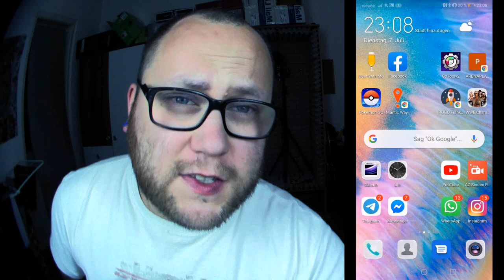Der Team GO Rocket Ballon ist da !!! Und ich VERKACK ... !!! | Pokémon GO Deutsch # 817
Die ganze zeit verdichteten sich die Gerüchte und wir wussten es wird passieren ... wir wussten nur nicht genau wann ... Jetzt ist es soweit und die Rocket Ballon Invasion hat begonnen. Vorerst für Spieler ab Level 40 die Rüpel und Bosse besiegen können. Es scheint als wäre der Ballon eine Alternative zu den Rocket Stops allgemein. Habt ihr auch schon einen gesehen ? Bekämpft ? Hattet ihr einen Rüpel oder Boss ? Und welches Pokemon gab es als Belohnung ? :3
Mein Trainer Code : 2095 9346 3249 (ajvarscharf)

Viel Spaß